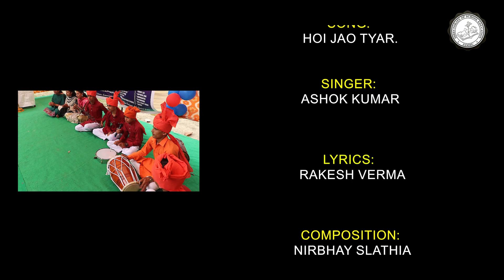होई जाओ तैयार// Enrollment Drive Song// Singer: Ashok Kumar // Lyrics: Rakesh Verma